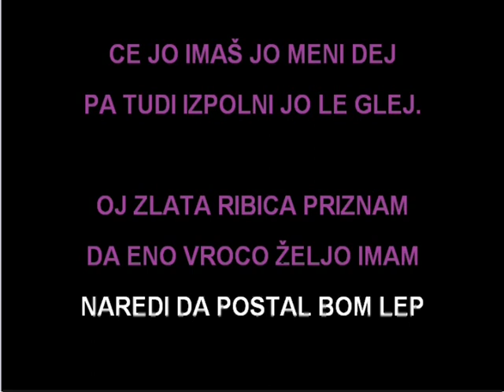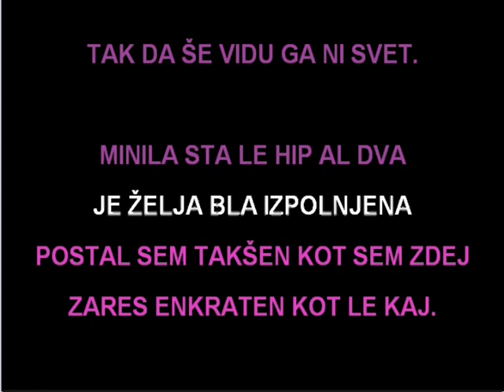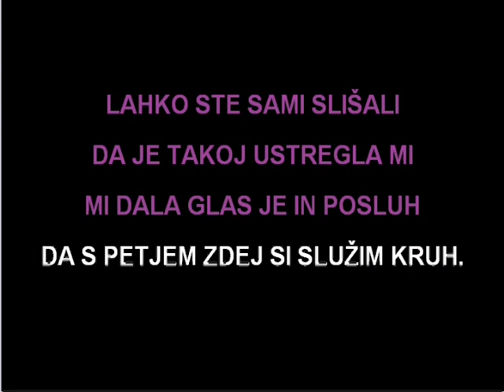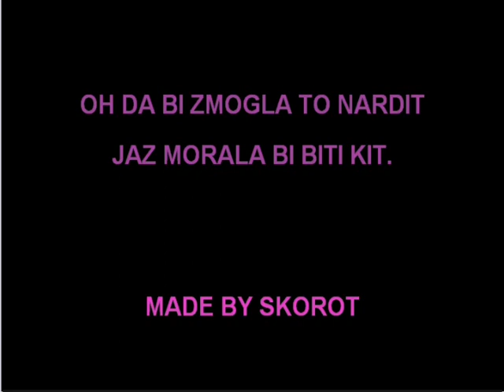Karaoke - Adi Smolar - Zlata Ribica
Dekle je po vodo šlo
jaz pa veselo šel sem z njo
a ko vodo sem zajel
sem zlato ribico ujel.

takrat odkrito vam priznam
dekle je šlo v drugi plan
sem jo na hitro odslovil
in ribico nagovoril.

Oj zlata ribica poglej
a imaš še kakšno željo frej
ce jo imaš jo meni dej
pa tudi izpolni jo le glej.

Oj zlata ribica priznam
da eno vroco željo imam
naredi da postal bom lep
tak da še vidu ga ni svet.

Minila sta le hip al dva
je želja bla izpolnjena
postal sem takšen kot sem zdej
zares enkraten kot le kaj.

Zato pomislil sem tako
ce je že v prvo dobro šlo
pa zdej trenutek pravi je
da mi izpolni drugo željo še.

še eno vročo željo imam
ce dala prej si mi lep stas
pa dej mi zdej še krasen glas.
La la la la .
Lahko ste sami slišali
da je takoj ustregla mi
mi dala glas je in posluh
da s petjem zdej si služim kruh.

Ker zase sem dovolj dobil
sem se vase poglobil
in sklenil ce so želje tri
ta tretjo narod naj dobi.

a imaš še tretjo željo frej
spremeni mi Slovenijo
da v njej foušije vec ne bo.

Je ribica odplavala
še prej pa je zastokala
oh da bi zmogla to nardit
jaz morala bi biti kit.